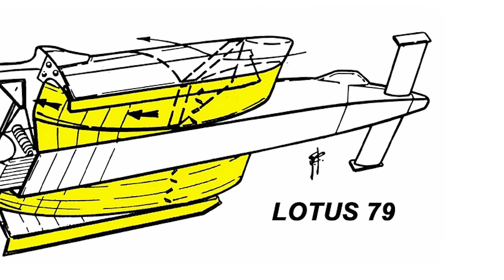Formula 1 - Everything You Need to Know | Up to Speed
Formula One is the pinnacle of both driver ability and automotive design; The best drivers in the world driving the most advanced cars on the planet. The sport’s history is chock full of great cars and legendary drivers, that Formula 1 has elevated from mere sport to worldwide phenomenon. Join James Pumphrey as he tells you everything you need to know about the world’s most  monumental motorsport. From gentleman drivers racing around european backroads, to the wild 70s ruled by James Hunt and Niki Lauda, the legends of Aryton Senna and Michael Schumacher, and the Turbo V6 monsters of F1 today. Get your helmet and strap in...it’s time for Formula One!